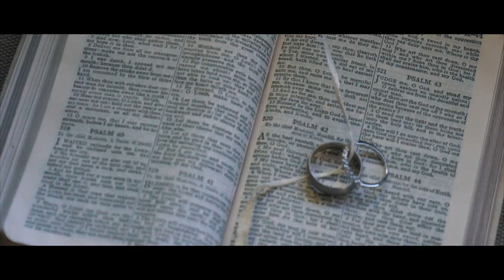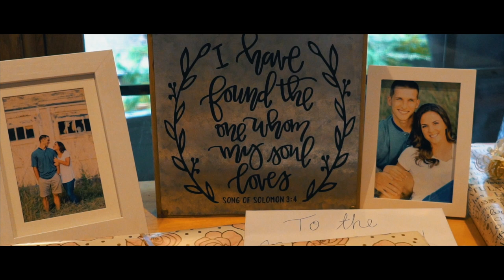A Camp Wedding || Mr. & Mrs. Ellis 5.18.19